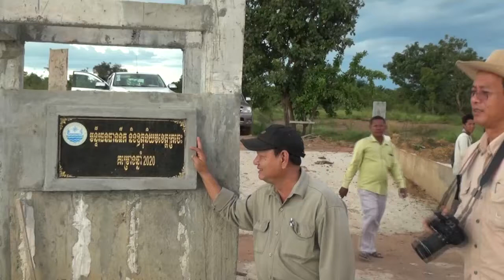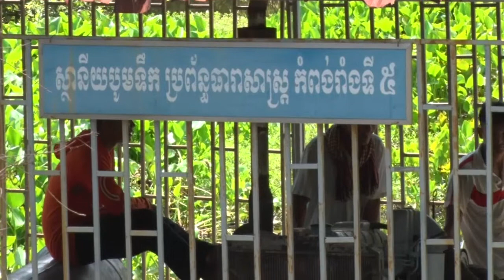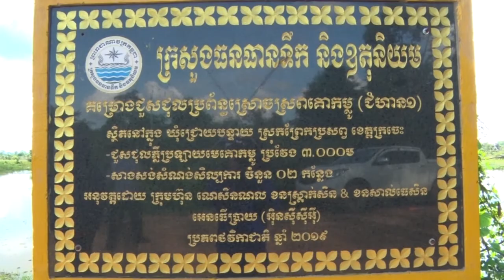អាជ្ញាធរខេត្តក្រចេះ បូមទឹក ដើម្បីជួយសង្រ្គោះស្រូវប្រាំង និងការដាំដុះដំណាំផ្សេងៗដល់ប្រជាកសិករ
អាជ្ញាធរខេត្តក្រចេះ  បង្កើនសកម្មភាពបូមទឹកចូលអាងស្តុក ដើម្បីសង្រ្គោះស្រូវប្រាំង និងការដាំដុះដំណាំផ្សេងទៀតរបស់ប្រជាកសិករ

អាជ្ញាធរខេត្តក្រចេះកំពុង តែបង្កើនសកម្មភាពក្នុងការបូមទឹកស្តុកទុកចូលអាង ជាប្រយោជន៍ដើម្បីឲ្យពលរដ្ឋបង្កបង្កើនផលស្រូវប្រាំង និងដំណាំផ្សេងទៀតក្នុងរដូវប្រាំង ខណៈឆ្នាំនេះ ស្ថានភាពទឹកជំនន់មិនបានជន់លិចស្រោចស្រព រីឯរបបទឹកភ្លៀងក៏មានតិចតួចនៅឡើយ។
ជាក់ស្តែងក្នុងរយៈពេល២ថ្ងៃនេះ  ឯកឧត្តម យិន កូលេនីន អនុរដ្ឋលេខាធិការក្រសួងធនធានទឹក និងឧតុនិយម រួមជាមួយនឹងមន្ទីរធនធានទឹក និងឧតុនិយមខេត្តក្រចេះ ព្រមទាំងអាជ្ញាធរដែនដី បានចុះពិនិត្យមើលស្ថានភាពទឹក និងទីតាំងដើម្បីដាក់ម៉ាស៊ីនដើម្បីបូម ។
លោក ហេង រត្ន័ម៉ូនីដា ប្រធានមន្ទីរធនធានទឹកខេត្ត បានឲ្យដឹងថា ៖ ផលប៉ះពាល់មានក្រុង១និង៣ស្រុក គឺក្រុងក្រចេះ ស្រុកចិត្របុរី ស្រុកឆ្លូង និងព្រែកប្រសព្វ ក្នុងនោះមន្ទីរបាននឹងកំពុងដាក់ម៉ាស៊ីនអន្តរាគមន៍ចំនួន៥កន្លែង ដោយកន្លែង ទី១, គឺនៅទំនប់បឹងរំលាច សង្កាត់រកាកណ្ដាល ក្រុងក្រចេះ, ទី២ គឺដាក់នៅឃុំពង្រ ស្រុកឆ្លូង ,ទី៣ នៅឃុំខ្សាច់អណ្ដែត ,ទី៤ ដាក់នៅឃុំដំរីផុង និងកន្លែង ,ទី៥ គ្រោងដាក់នៅទំនប់ស្រែអណ្ដូង ឃុំចំបក់ ដោយឡែកឃុំសោប និងឃុំជ្រោយ បន្ទាយនៅស្រុកព្រែកប្រសព្វ ពុំមានផលប៉ះពាល់អ្វីឡើយ    ដោយមន្ទីរនិងក្រសួងធនធានទឹក បានសាងសង់ទ្រនប់ដ៏ធំមួយគឺ ទំនប់គោកម្លូររលំភ្នៅ ដែលបរិមាណទឹកមានជាង ១០លានម៉ែត្រគីប ហើយជាប្រភពទឹករស់ដែលអាចបម្រើការស្រោចស្រពដល់ប្រជាកសិករយើង ដោយពុំមានការព្រួយបារម្ភអ្វីឡើយ ។
ជុំវិញការលើកឡើងនេះ ប្រធានមន្ទីធនធានទឹកខេត្តលោក ហេង រត្ន ម៉ូនីដា ក៏បានបញ្ជាក់ថា ឆ្នាំនេះទឹកជំនន់មិនបានជន់លិចចូលអាងស្តុក ទំនប់ព្រែកស្ទឹងបឹងបួរនោះទេ ទើបធ្វើឲ្យកិសករកំពុងតែប្រឈមមុខនិងខ្វះទឹកប្រើប្រាស់សម្រាប់បង្កបង្កើនផលនៅ រដូវប្រាំងឆ្នាំនេះ ។
 លោកបន្តថា ៖ តែយ៉ាងណាអាជ្ញាធរខេត្តកំពុងតែរកលទ្ឋភាពជួយសង្រ្គោះពួកគាត់ ទន្ទឹមនិងបញ្ហា    កង្វះទឹកស្រោចស្រពនេះ ពលរដ្ឋជាកសិករគួរតែមានវិធានការផ្លាស់ប្តូរគ្រាប់ពូជ ពីស្រូវមកដំណាំវិញ ដោយប្រើប្រាស់ទឹកតិច ៕ ដោយម៉េង គាង